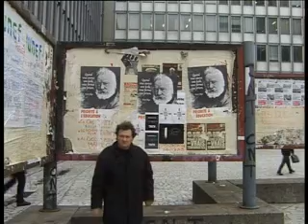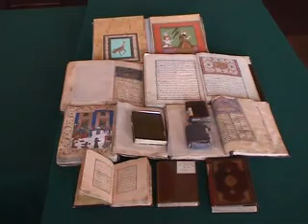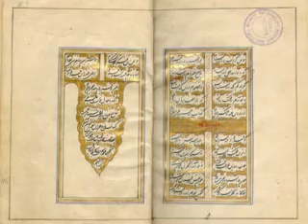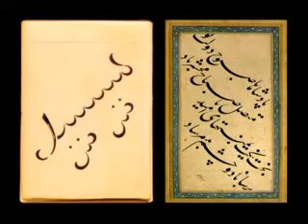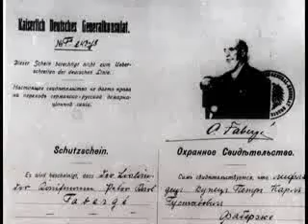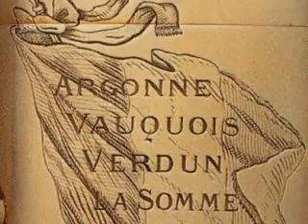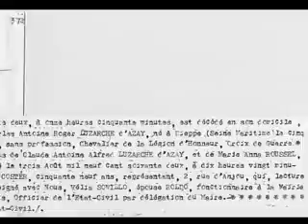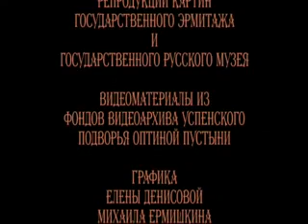Восточный Фаберже: истории любви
Студия "Алеф". 2003
Автор сценария, продюсер и режиссер - Е.А.Резван

Дорогие друзья,
Мы собираем видеоматериалы, связанные с работами известного российского исламоведа Ефима Резвана.

СПАСИБО ЗАРАНЕЕ!

Dear friends,
We are looking for videos connected with activities of Prof Efim Rezvan, famous Russian specialist in Islamic studies.

YOURS SINCERELY